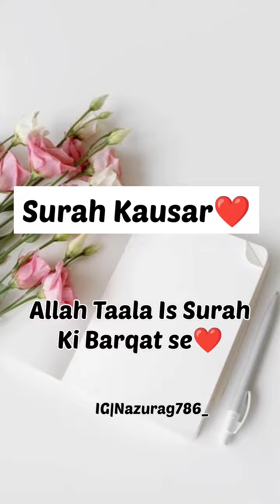surah kausar padne ke faide#surahkausar